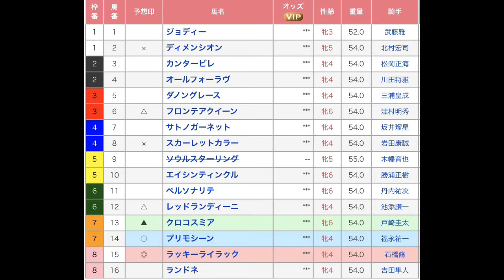府中牝馬ステークス（G2） 直感予想！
秋華賞の負け分取り返すぞ！